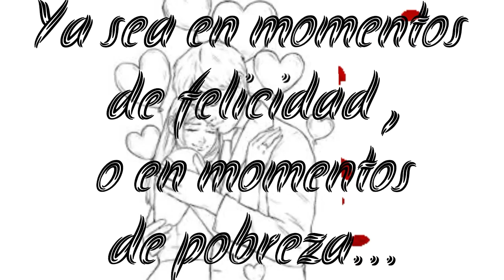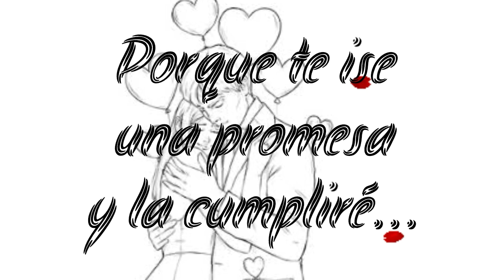💝Te elegí a tí ,Amor te dedico este hermoso video con mucho amor 💌 Poema de amor para dedicar💌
💕Un hermoso poema de amor para dedicar a tu ser amado ,demuéstrale con este video cuánto lo o la amas.